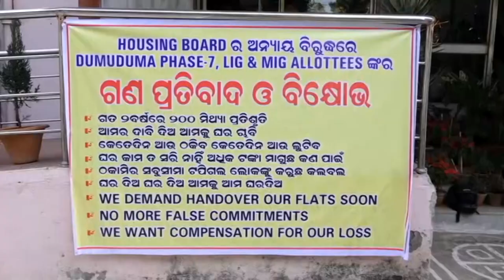Bhubaneswar: Allegation against Odisha Housing Board for duping Money from people for Housing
Beneficiaries are denied access to housing even after paying the full installment. Allegation against Odisha Housing Board for duping Money from the real beneficiaries.